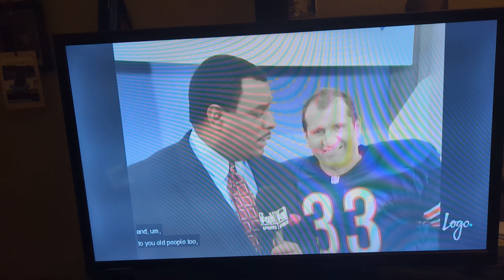specials guestz Stars 🤩🤩🤩🤩🤩🤩🤩